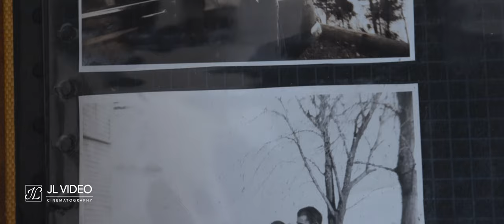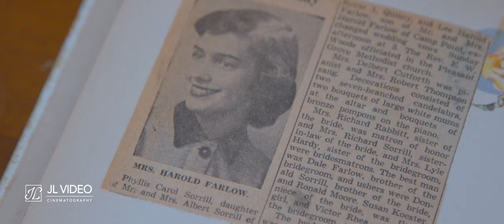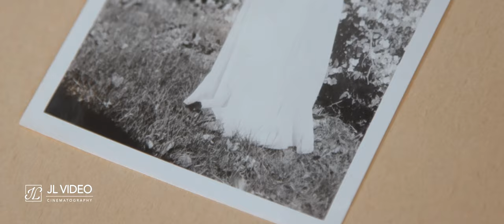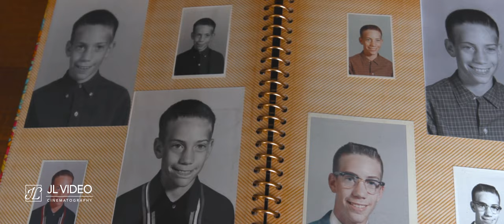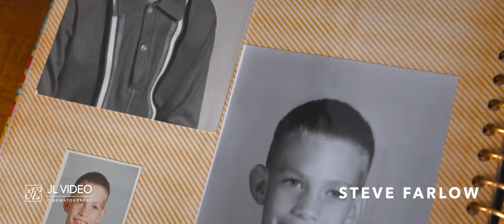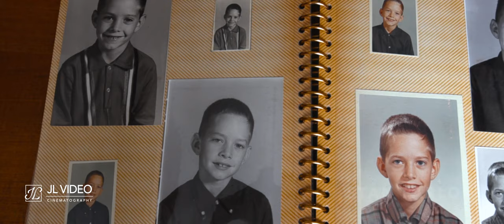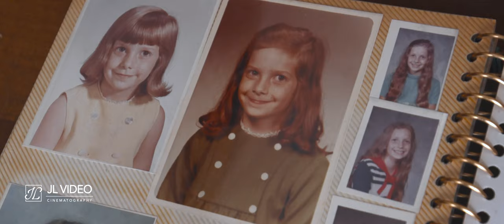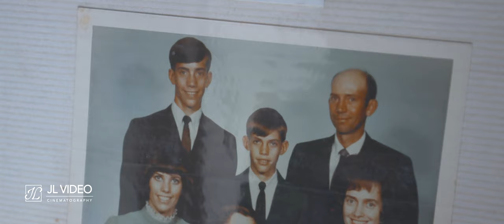Farlow Family Legacy Film | JL Video